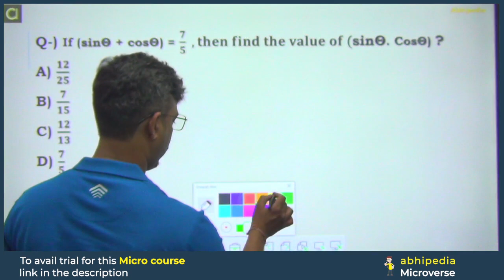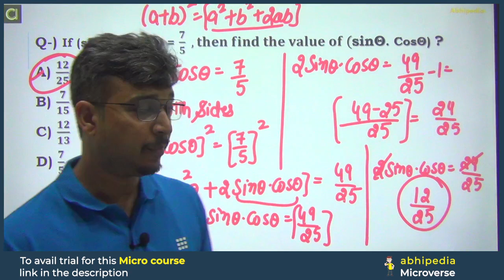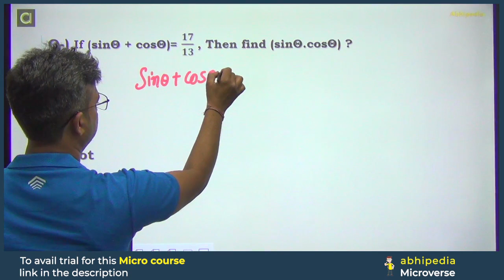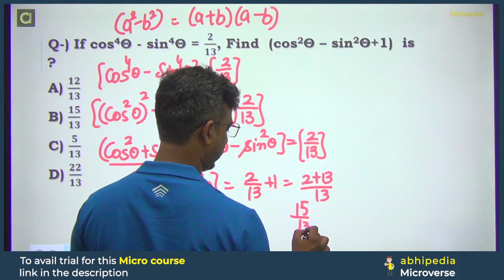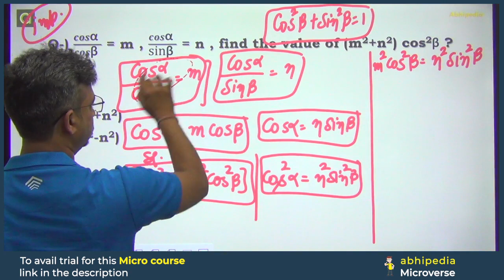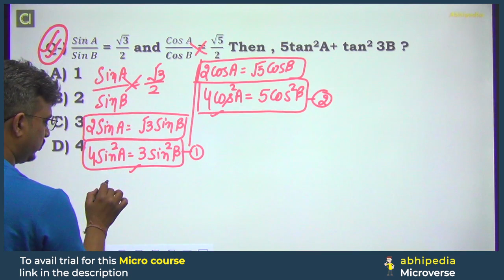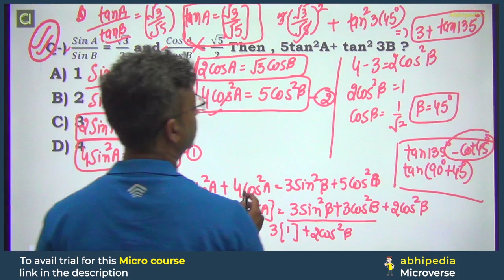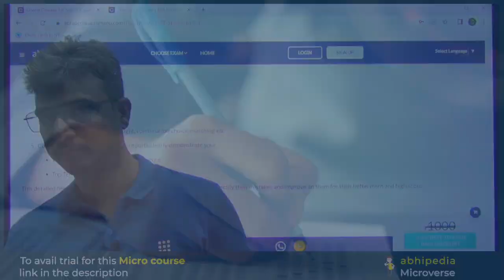SSC CGL Exam 2023 | Geometry | Micro Courses | Trigonometry | Pythagoras Theorem Based Question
Are you preparing for the SSC CGL Exam 2023 and struggling with the geometry section

SSC CGL Exam 2023 | Geometry | Micro Courses  | Trigonometry | PythgorasTheorem Based Question
abhipedia micro course, abhipedia  micro course
in this video we are going to discussion the important concept of Number System Divisibility by abhipedia and Prepare SSC CGL with micro courses,SSC CGL Exam prepration Through Micro Courses,